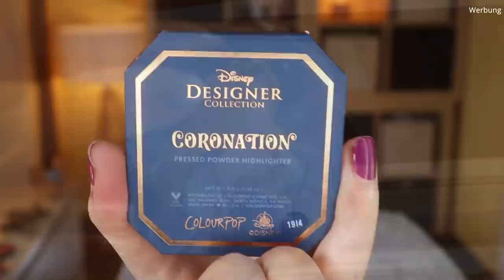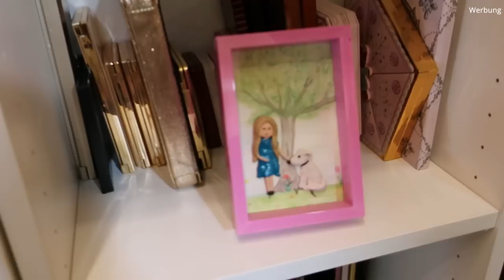UNGESCHÖNT Februar 2022 | Oh schön - Zeig mal! | @LikeADaisyInSpring | Claudis Welt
​@LikeADaisyInSpring und ich machen nun monatlich ein gemeinsames Video.
Dies läuft unter UNGESCHÖNT - und das leben wir auch.
Wir möchten nichts schön reden und trotzdem schöne Beauty Produkte verwenden :D

Im Februar sind wir gegenseitig durch die Schminksammlung gegangen und haben einfach nur wunderschöne Produkte entdeckt.
Die Aufgabe: "Oh schön - Zeig mal!"

Schreibt uns gerne in die Kommentare, was euch interessieren würde.
Ideen sind immer cool!

00:00 Was ist Ungeschönt?
02:03 Paul & Joe Moisturizing Foundation Primer: (*)
03:08 Holika Holika Aqua Petit Jelly: (*)
04:30 Physicians Formula Nude Wear Concealer – Nude Glow: (*)
05:40 L.O.V. X Oskar Artem Color Boost Eyeshadow Base: (P)
06:03 beauty bakerie Setting Powder Flour: (P)
07:31 Anna Sui Brightening Face Powder + Case: (*) + (*)
08:51 Clarins Bronzing Compact Sonnenpuder Melone: (o)
10:11 Clinique Cheek To Go Palette: (I)
11:29 Colourpop Disney Aurora Highlighter - Coronation: Ausverkauft
12:34 Luvia x Glossybox Vegan Eyebrow Palette
13:27 I Heart Revolution Tasty Avocado Brow Gel: (I.*)
14:48 Winky Lux Latte Kitten Palette: (o)
18:25 benefit Roller Liner: (I,*)
19:22 Hau Cosmetics Setting Skin Perfector: (*)
20:13 Nabla Vicious Mascara: (P)
22:04 beauty bakerie Cake Pops Lippie - Skinny Dip: (I,*)
23:00 Mein Fazit

Liebe Grüße
Claudi